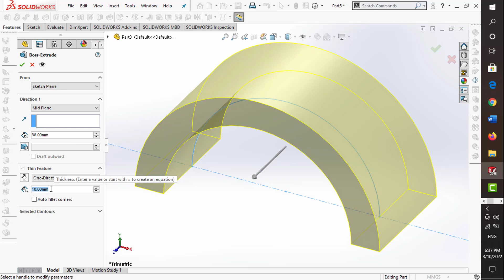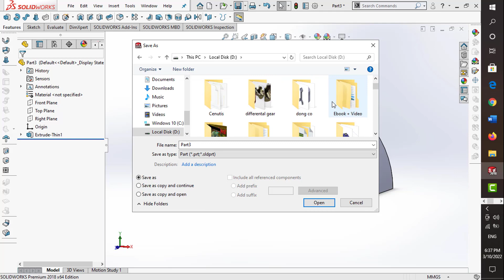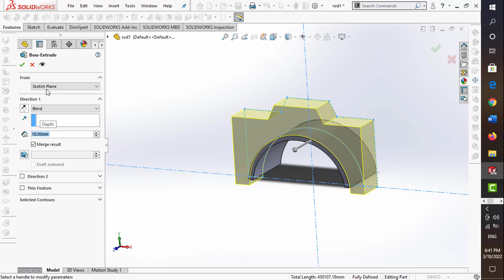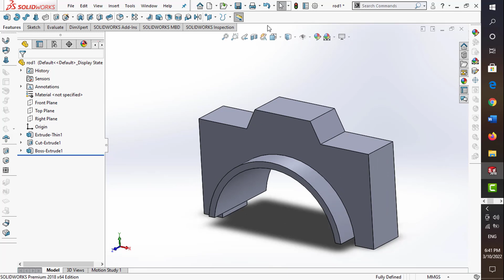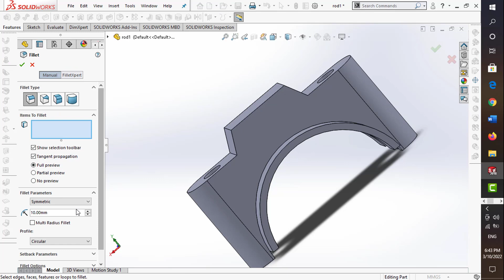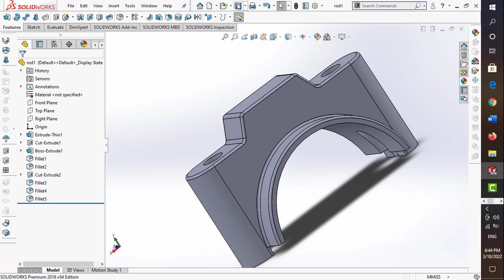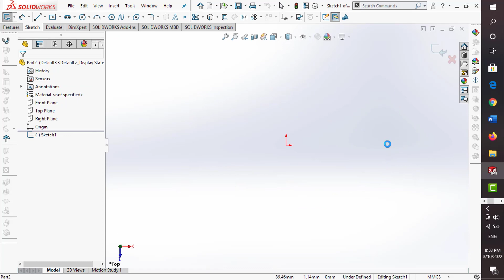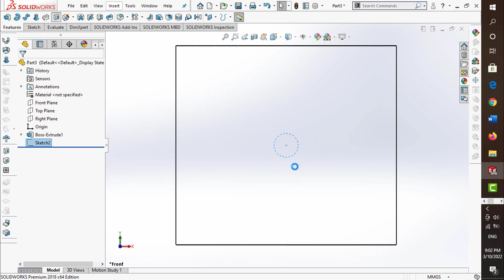Solidworks: connecting rod (2)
four stroke engine  is an internal combustion engine in which the working cycle is completed in four strokes of the piston